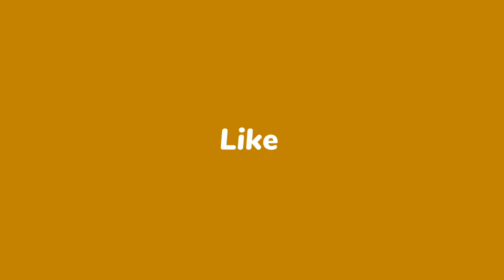ఈనెల 12తేది దీపావళి ఈ ఒక్క ఆకు మీద దీపం పెడితే చాలు లక్ష్మి దేవి ఇంట్లో స్థిరనివాసం ఉంటుంది ధనవంతులు